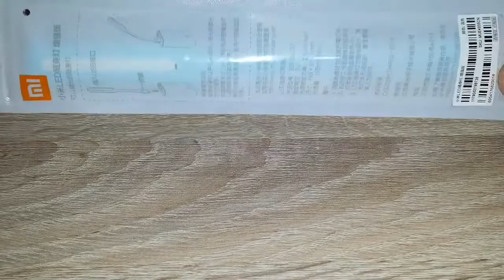Unboxing Original Xiaomi USB LED Light 5V 2 5W Enhanced Edition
Main Features:
Creative Xiaomi portable LED light USB lamp - enhanced edition
Adopting OSRAM high quality LED bulb, more natural light and vision protective

5-level brightness adjustment
Lightweight and portable
With switch control
50 percent brighter
Flexible body for different lighting angle
Portable and novel design makes it more attractive and convenient to use
Perfect gift for your friends
Compatible with PC USB